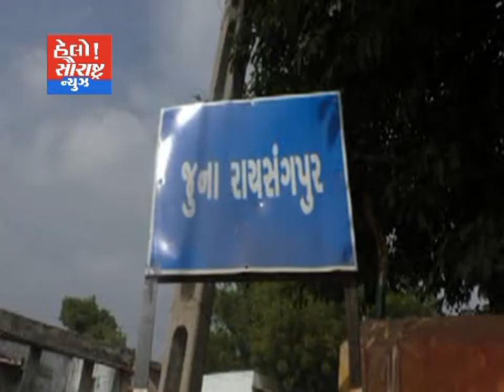હળવદના જુના રાયસંગ પુરમાં સુવિધાનો અભાવ લોકોને ભારે મુશ્કેલી